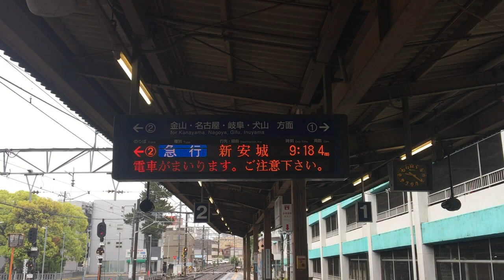急行新安城行き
桜〜呼続駅間に置ける人身事故の為行き先変更